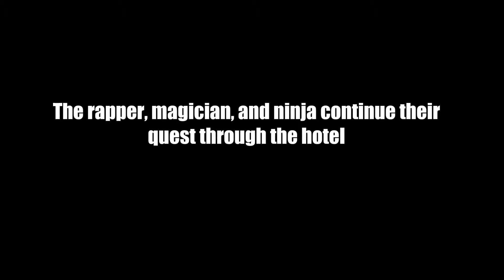Dead Island part 13- Hotel Crashers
WhatWouldDylDo trips himself up and Tri_Lord almost speeds up somebody's final minutes. If you enjoy the video, leave a like or comment suggesting what you want to see us play next.